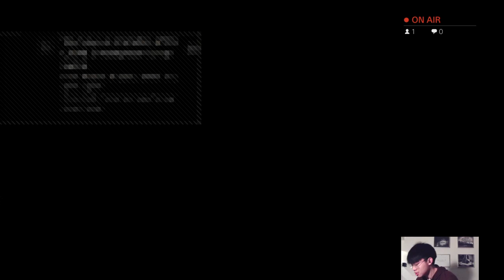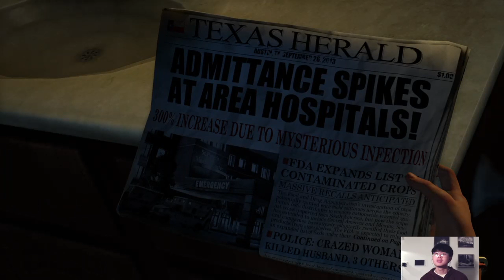The Last of Us (Part 1) First time bear with me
So first time trying out The Last of Us since the new one is coming out very soon.